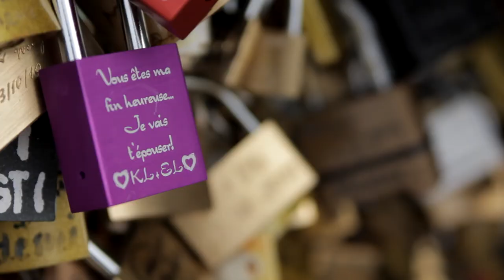# KennandEvieWeds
Our pre-wedding video - debuted on our wedding day 21st May 2016 - summary of our journeys around the world. A combination of GoPro and SLR videos.